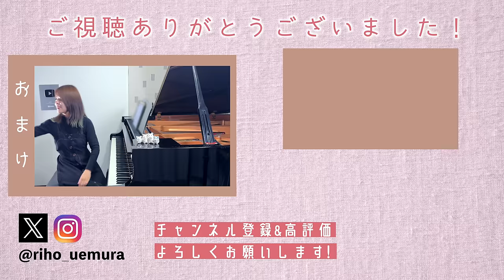【初見】Creepy Nuts『Bling-Bang-Bang-Born』を1秒で弾いてみた！その後10分練習してみた🔥【マッシュル】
10月2日(水)りほピアノAutumn live in 東京
▼一般発売開始!!!▼
カデンツァコンサートサロン（東京）
開場12:00／開演12:30
￥3,500（未就学児 膝上鑑賞無料）
限定ポストカード付き✉️
(楽譜を購入してPiascoreで見ています。)
大人気✨初見シリーズ！
得意な初見を生かしていろんな曲と出逢います♪
今回の曲はみんな知ってたかな？？😆

これは楽しすぎますね！！！！！！！！
耳から離れないし絶対にテンションが上がる🔥

⭐️この動画を見るポイント⭐️
①演奏に集中する
②字幕を楽しむ
③何も考えず見て楽しむ
④「りほピアノ〜」を真似してみる
演奏・編集　：りほピアノ
選曲・曲解説：マリ夫